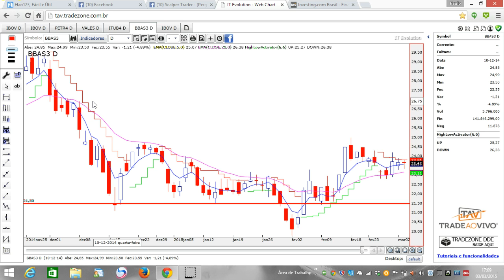Estudo para 4 de Março de 2015